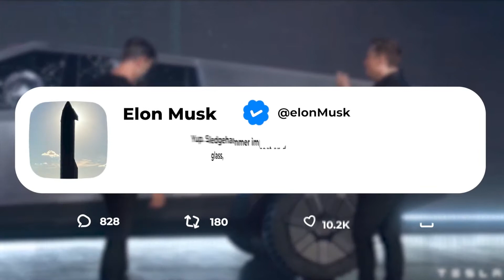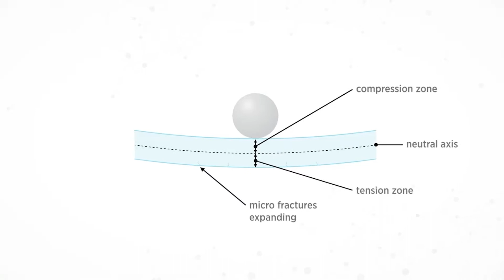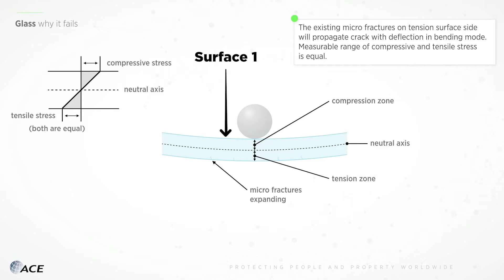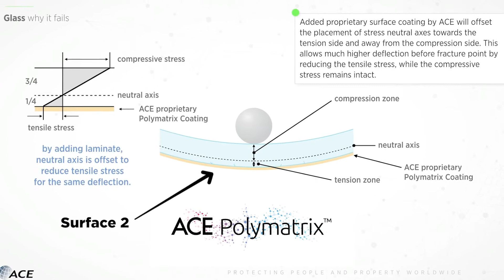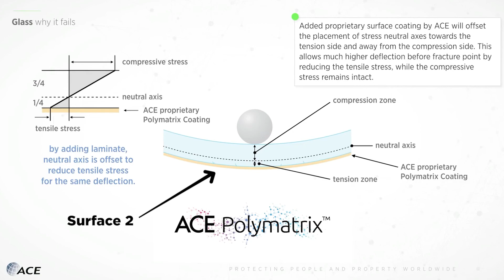The Tesla Cybertruck's Bulletproof Windows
The Tesla Cybertruck's Bulletproof Windows. How ACE security laminates can increase the break strength of glass by as much as 300% with no added weight or thickness.